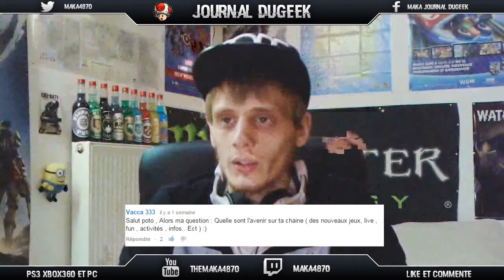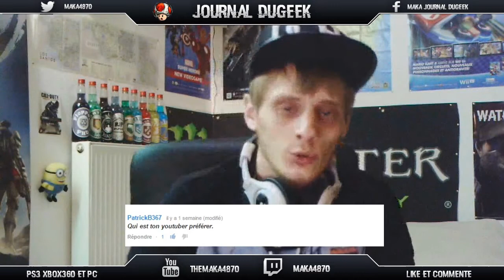F.A.Q - 1500 abonnés - Je Répond a Vos Question * Maka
☞Aujourd'hui on se retrouve pour la vidéo FAQ j'espere avoir repondu a toute vos question les amis et j'espere que tous se changement sur ma chaine vous rejoui d'avance . Far Cry 4 BF4 ou encore dead rising seront d'actualiter alors n'hesiter plus a liker et partager mes video les amis :)

Mon partenaire YTB Officiel ;)

☞Mon Graphiste : Recherche Un Graphiste

☞Bientot Du COD advanced warfare , far cry 4 , trial fusion et les 2 premiere dlc , bordel land episode 4 et plein d'autre chose rester a l'ecoute :p

planning semaine
funtage avec peckegno ( tournage samedi , sortie lundi )

rasso gta / Black ops 2 / test de nouveau jeux pc / Advanced warfare ( tournage    mardi  , sortie mercredi )

bordeland let's plays ( tournage jeudi  , sortie vendredi )

top 5 wtf  ( tournage   vendredi  , sortie dimanche )

☞Mon steam : Maka4870